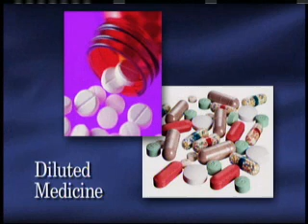Doug Batchelor Amazing Facts Presents Everlasting Gospel Assurance Or Deadly Presumption 08 12 2006